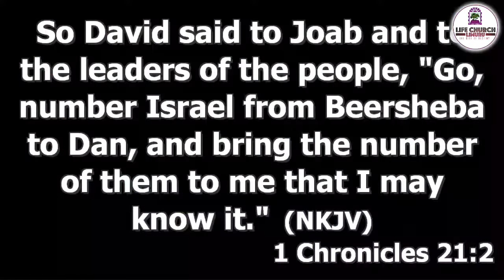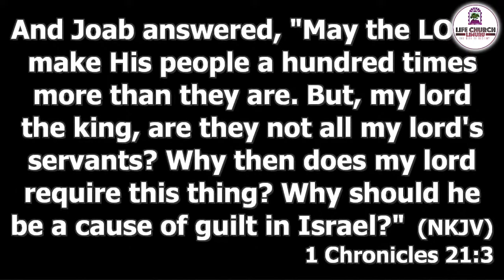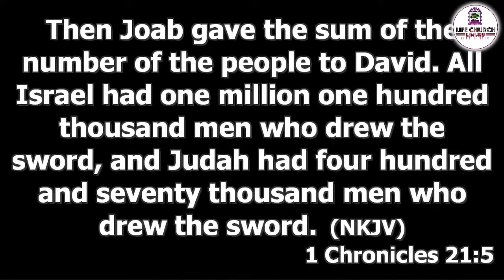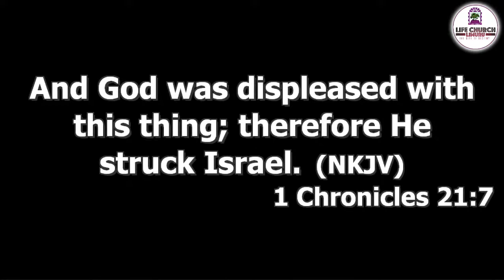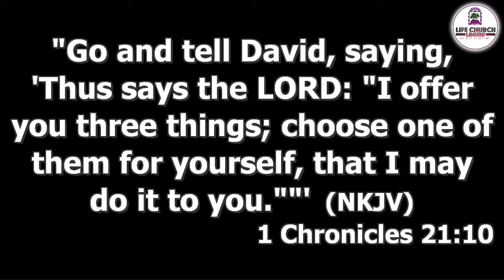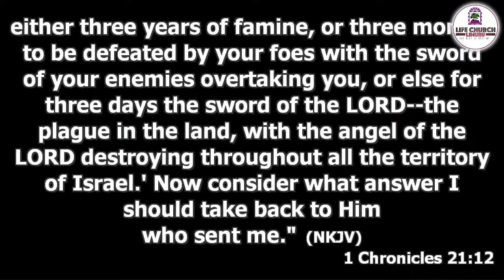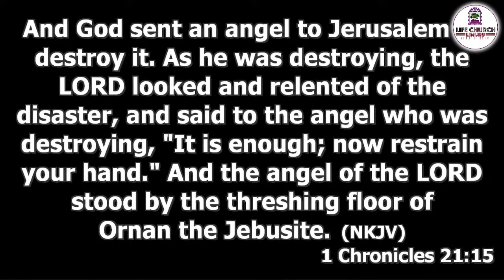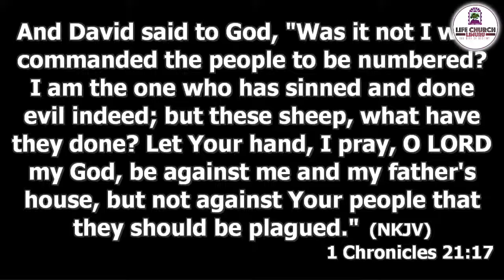The Battles of The Heavenlies PART I | Pst T Mwangi | Life Church Limuru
All giving can be channeled through M-pesa No. 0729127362
Buy goods Till no.325959